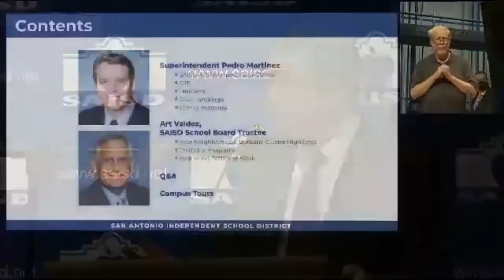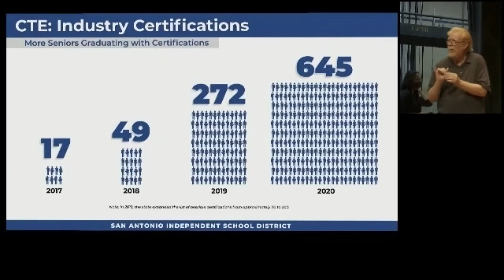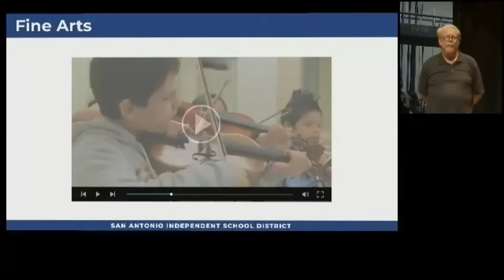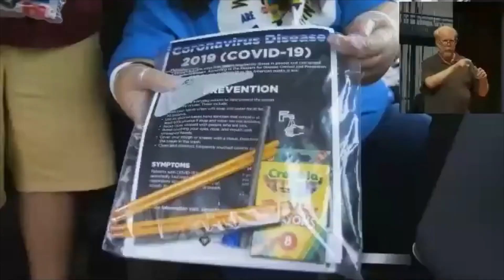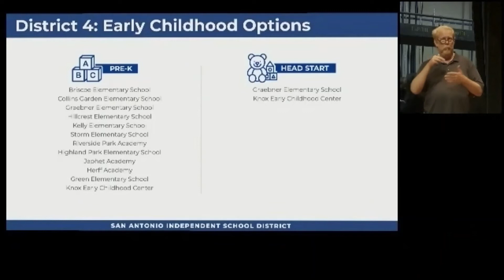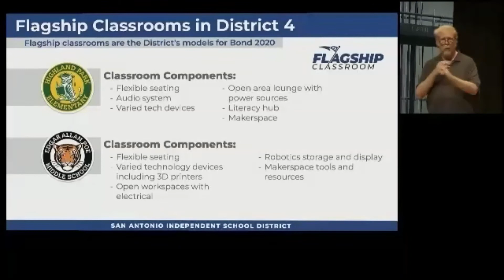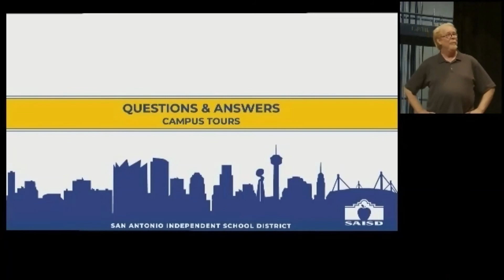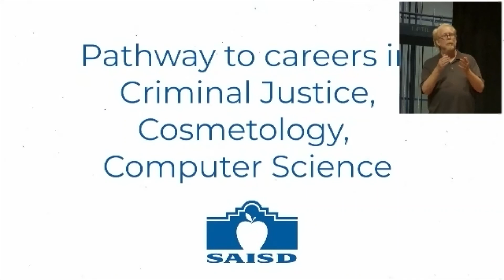Community Meeting: Burbank HS & Feeder, April 15, 2021 (Spanish)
Vea los puntos destacados del distrito al igual que del vecindario y disfrute de un recorrido virtual de las renovaciones en Burbank High School como resultado del Bono 2016.